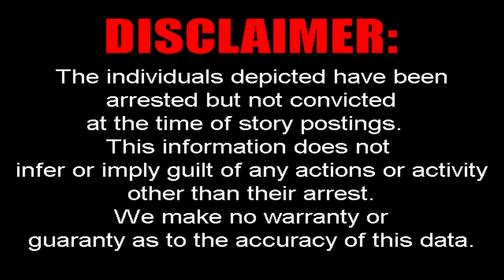SUSPECTS SENTENCED IN IREDELL & ALEXANDER COUNTIES | WHKY News -- Crime Report: Friday, 08/30/2024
WHKY's Rob Eastwood reports as a Statesville man gets 70-to-93 months in prison on charges involving heroin, meth, and marijuana. Ralph Mangum has more news from the courtroom as a Taylorsville man is sentenced to 10-to-21 months after he pleaded guilty to felony breaking & entering. Ralph also has information on the arrest of a Conover man in Alexander County on a felony meth charge. WHKY's Arianna Mack has three Caldwell County arrests as suspects face charges for assault, possession of meth, and B&E.